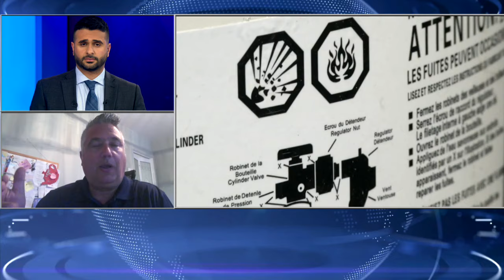BBQ ou feux de camp: comment éviter les explosions dans sa cour - entrevue de Christian Parent